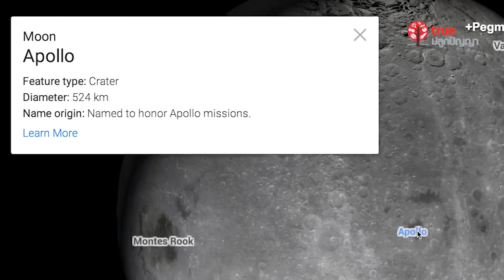ไปสำรวจดวงจันทร์และดาวอังคารกับ Google Maps